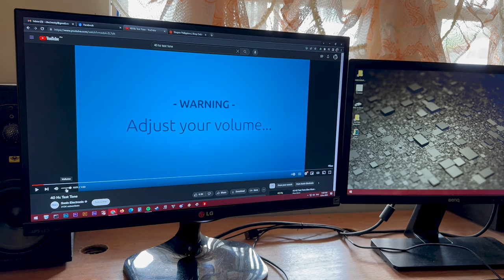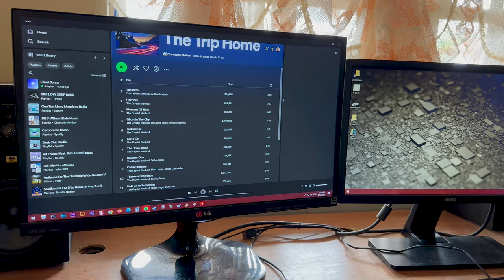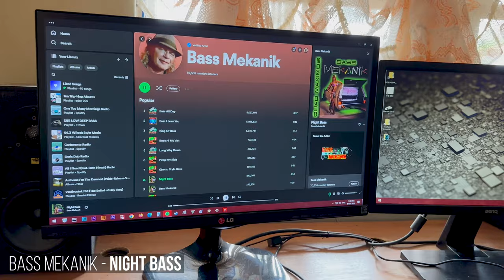BASS TEST - Professional Plate Amplifier Powered Subwoofer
Welcome to Part 2 of professional audio plate amplifier powered home theater subwoofer DIY build! This time we'll test it to oblivion!

Just a short review, the main components used in this indoor home active subwoofer are the following:

1. Pioneer TS-W1212S4 / TS-W12S4 Single 4 Ohm Subwoofer (Champion Series)
2. NTBD Pro 1500DT 1500w Subwoofer Plate Professional Audio Class D Amplifier

Plugging the unit into a PC's built-in soundcard dedicated subwoofer out for a clean signal output.

Ok let's stop talking and let's start banging some BASS!